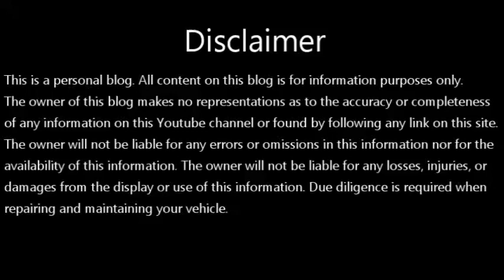F6A Suzuki 12 Valve Engine Disassembly Part1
12 Valve Suzuki F6A Multicab and Minitruck Engine
Engine Disassembly Part 1
-Removal of Intake Rocker Arm Shaft

below. I Bought some of them and I used it on my DIY car repair &
maintenance

OBD2 Scanner Professional         Car Battery Tester              Engine Borescope Camera

Automotive Relay Tester              Spark Plug Analyzer          Stethoscope Car Engine

Piston Ring Compressor           Auto Cylinder Leak Tester     Valve Spring Compressor

Digital Display Torque Wrench    Automatic Torque Wrench    Trisco K-547 Tune Up

Radiator Pressure Compression     Automotive Meter Tester   Fuel Pump Suzuki F6A

Engine Compression Tester    PCV for suzuki for f6a         Vacuum Pressure Gauge